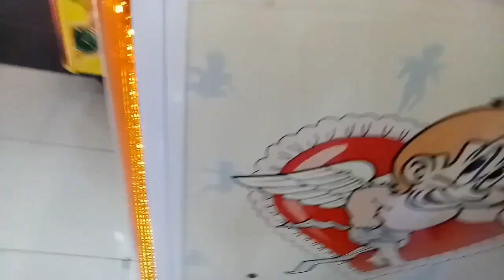Gampang Banget Dapetin Si Gajah Lucu di Timezone Metro Indah Mall Bandung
Hai temen2. di video kali ini aku, ayah, ibu & adik2ku masih ada di Metro Indah Mall. Seperti biasa kita maen di Timezone. Seru banget. aku berhasil dapet boneka dan hadiah. Aku juga dapet 2 boneka the big one, salah satunya boneka gajah lucu. Ternyata gampang banget lho dapetin si gajah lucu ini...yukk tonton video ini sampai selesai. terima kasih.